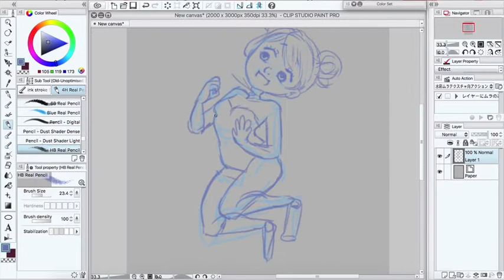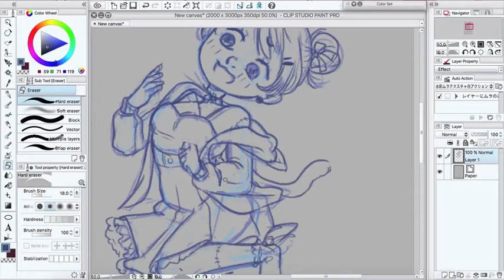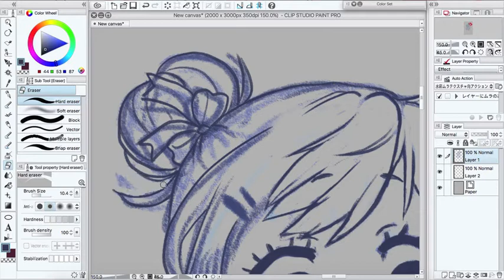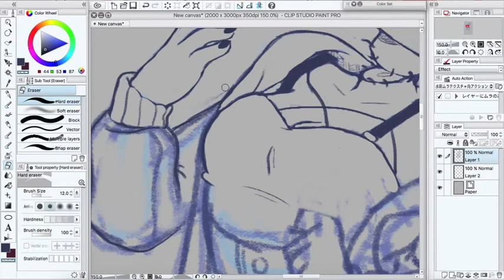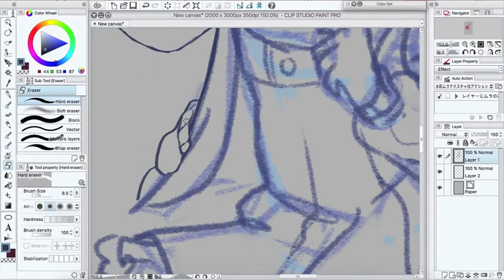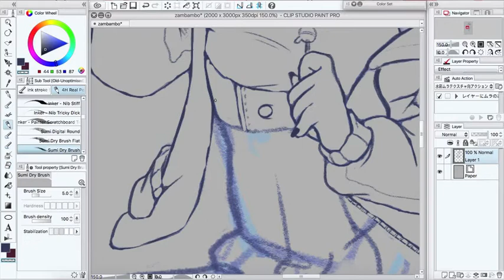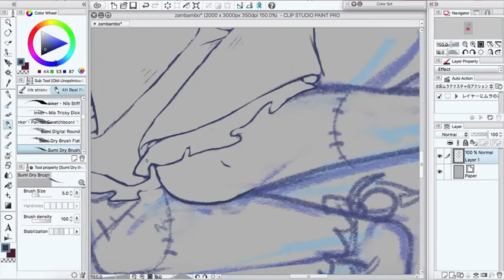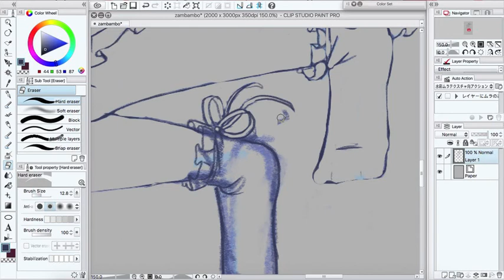Speedpaint | Zombie Sketch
❥ Finished drawing:
❥ My commission info:
❥ Programs used:
iMovie
in love with a ghost - i was feeling down then i found a nice witch and now we're best friends